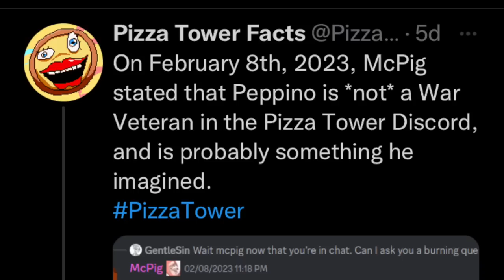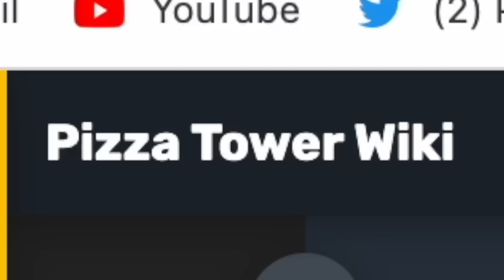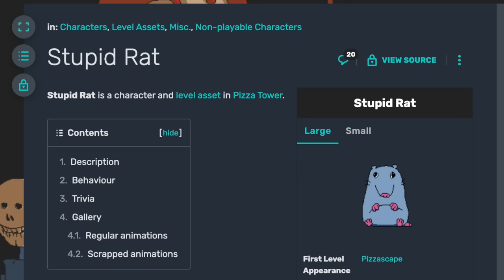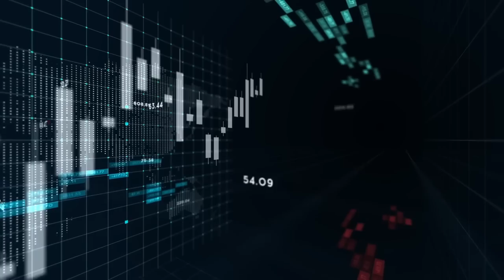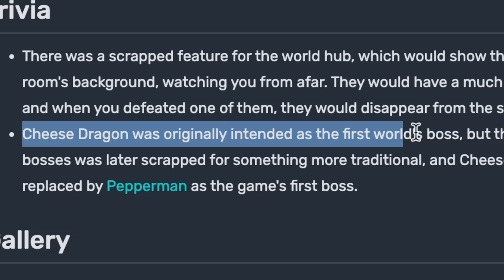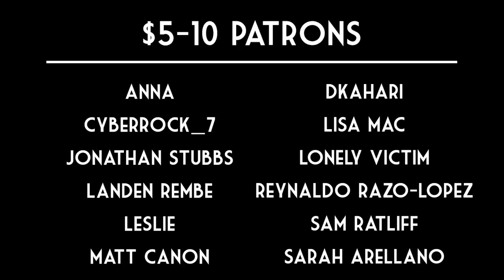Pizza Tower In-Depth Lore Analysis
An intelligent, deep, and historically significant lore analysis of 2023's earliest GOTY contender: Pizza Tower. Purposeless Rabbitholes posits some thought provoking game theories on the indie smash-hit title's most mysterious mysteries.

Thumbnail by the amazing HotCyder!

Thanks to the channels whose footage I utilized for this complete and total sh*tpost:
The Noid's Fanhub, Mario Ramirez, TED-ed, King Bob, MITOGEN2, NASS, Jacob Carl, Prima Linea, IncrediVFX. Music recreated by HAMINA Q